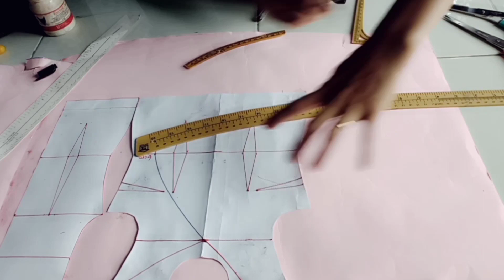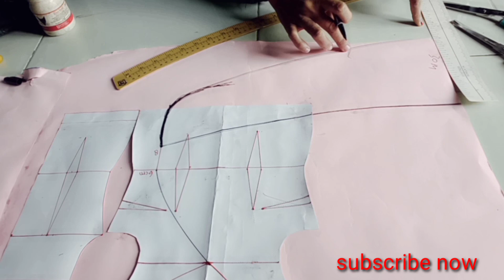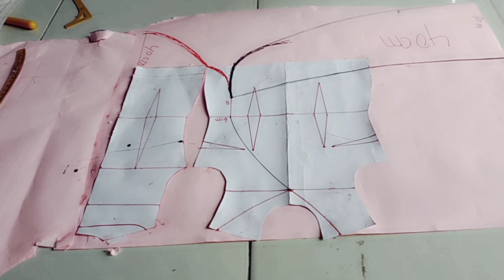pecah pola kebaya modren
hai semua teman2,di video ini aku buat tutorial,cara pecah pola kebaya modren,disimak ya teman2, semoga bermamfaat ya 🤗 🤗dan,dan jangn lupa like"s 👍 video,
beri comen't,
nyalakan tombol notifikasinya,agar kalian tidak ketinggalan dengan video terbaru aku,dan
"see you on my nexs video,🙏🙏🙏❤️❤️